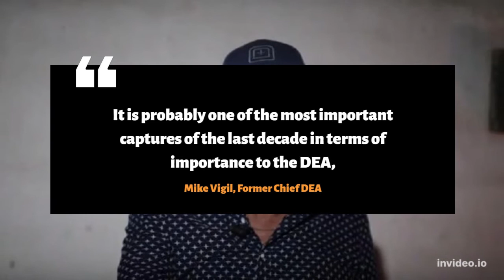Narcos Mexican D**g Lord Rafael Caro Quintero Arrested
Mexican drugs lord Rafael Caro Quintero, who is on the US most wanted list, has been arrested in the western Sinaloa state, the Mexican Navy says.

Mr Quintero, who is accused of kidnapping, torturing and murdering a US drug enforcement agent in 1985, was held in the town of Choix.

The Navy said Mr Quintero, believed to be 69, was found in bushes by a specially-trained dog called Max.

The US said it would seek Mr Quintero's immediate extradition.

"There is no hiding place for anyone who kidnaps, tortures, and murders American law enforcement. We are deeply grateful to Mexican authorities for their capture and arrest of Rafael Caro Quintero," US Attorney General Merrick Garland said.

Meanwhile, White House senior Latin America adviser Juan Gonzalez wrote in a Twitter post: "This is huge."Mr Quintero was one of three founding members of the powerful Guadalajara Cartel.

He spent 28 years in jail for the murder of former US Drug Enforcement Administration (DEA) agent Enrique Camarena.

The murder strained US-Mexico ties at the time and was later dramatised in the Netflix series Narcos: Mexico.

In 2013, a court in Mexico cut short Mr Quintero's 40-year sentence and freed him, ruling that he should have been tried in a state rather than a federal court.

The ruling was later overturned by the country's supreme court - but Mr Quintero had already gone into hiding.

US officials said he quickly returned to drug trafficking, and Washington subsequently offered $20m (£17m) for any information leading to his capture.

Mr Quintero's arrest is symbolically important although he is no longer considered a major figure in international drug trafficking.

"It is probably one of the most important captures of the last decade in terms of importance to the DEA," said Mike Vigil, the DEA's former chief of international operations, quoted by Reuters.

In its statement, the Mexican Navy also said that 14 of its personnel had died after a Black Hawk helicopter crashed in the city of Los Mochis in Sinaloa.

An investigation was under way - but there was no indication the crash was related to Mr Quintero's arrest, the Navy said.